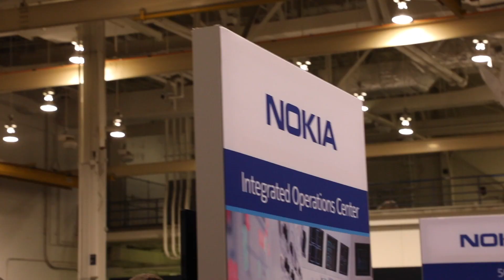Nokia at Operation Convergent Response 2019 – 5G for public safety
5G is bringing added capabilities to first responders that will make us all safer. In this video, Nokia’s Basil Marsh discusses how Nokia is working with Verizon on 5G for public safety and the new capabilities the system will bring. These include faster response times, better situational awareness and the ability to transmit video to and from the event site. 5G will enable first responders to use autonomous devices, like drones, leveraging the low latencies and broadband capabilities of 5G to control the devices and project video back to the operations control center. Nokia’s understanding of the end-to-end solution is key to the success of Verizon’s 5G public safety solution.